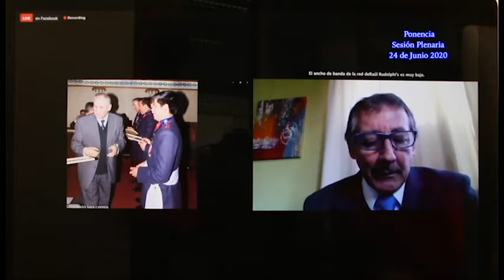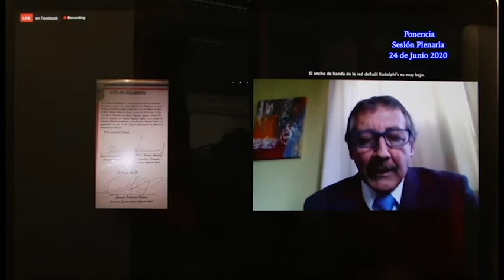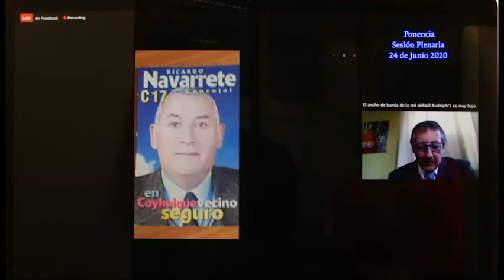Ponencia Consejero G Villarroel